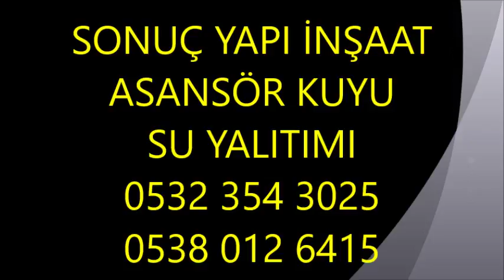Bağcılar, Asansör Kuyu Yalıtımı